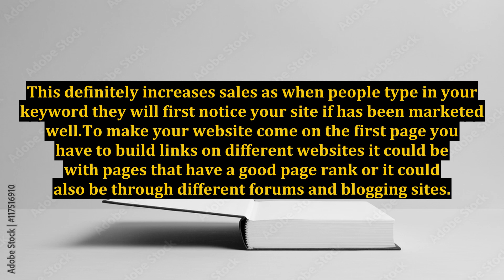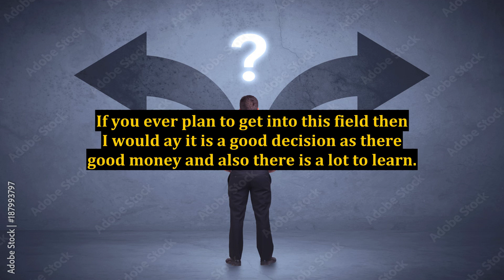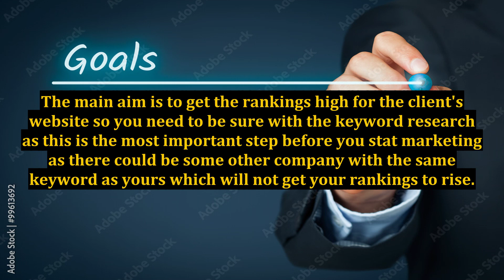Marketing Via the Internet